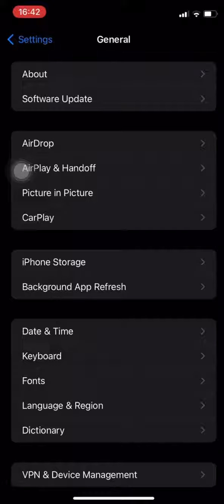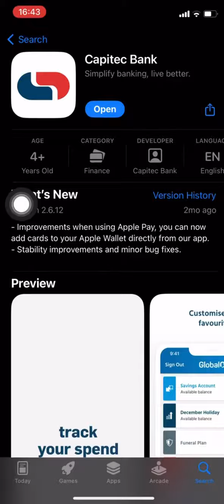How To Fix Capitec Bank App Not Working | Easy FIX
In this video I am going to give you a tutorial on the topic: How To Fix Capitec Bank App Not Working | Easy FIX. I will explain it in a easy and fast way.

🔄 Encountering issues with your Capitec Bank app? Join us in this troubleshooting tutorial for 2024 as we guide you through the easy fix for resolving the "Capitec Bank App Not Working" situation! Whether you're a regular Capitec app user or facing this challenge for the first time, we've curated effective tips and strategies to help you quickly address and resolve the issue. Let's dive into the world of Capitec and empower you with a straightforward solution to get your app working smoothly again! 🌐📱

In this video, you'll discover:
✅ Common reasons why the Capitec Bank app may not be working
✅ Step-by-step troubleshooting methods to identify and fix the issue
✅ Quick fixes for various app-related challenges
✅ Tips for preventing future disruptions in app functionality

Let's empower you to navigate through app challenges together! 💡🌐